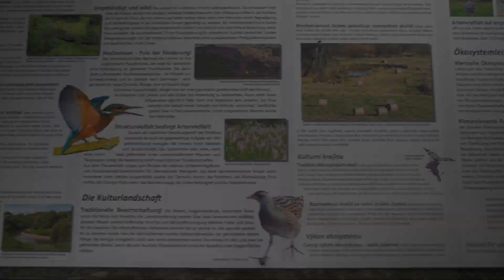Wasserbüffelweide an der Lainsitz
Wilder Fluss und sanfte Büffel. Weide-Saison ist von ca. Mai bis Oktober und das fast mitten in der Stadt Gmünd.